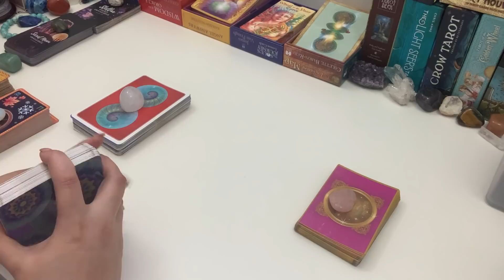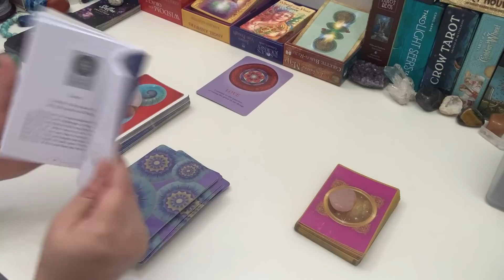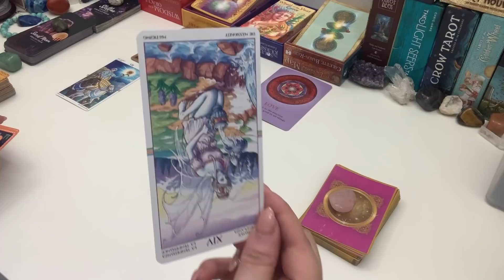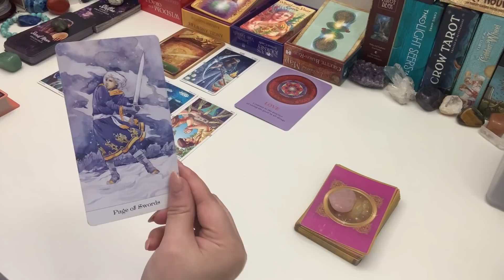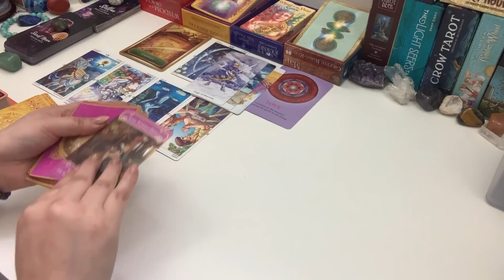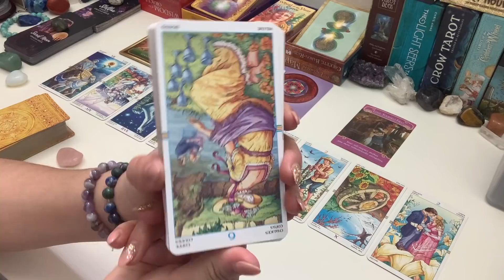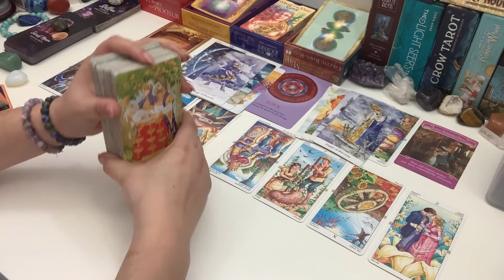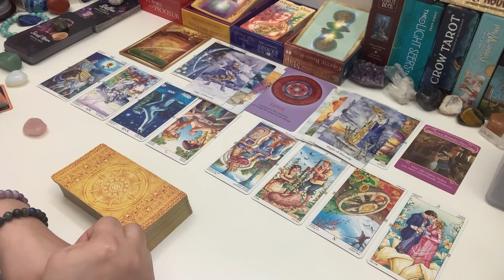LEO 2021 🌟 Your Dreams Are Becoming Reality! ~ Love, Career, Money Tarot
Personal Readings: I am no longer doing personal readings due to time constraints.

About Me:
☀️ Sun - Gemini
🌙 Moon - Aries
⭐ Rising - Virgo